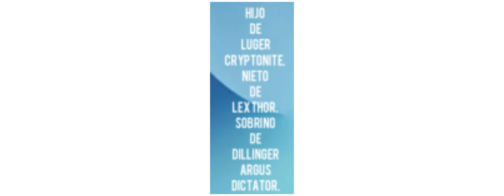LEXUS A VITO ( doberman Schnauzer Familia Oconitrillo Rivera)